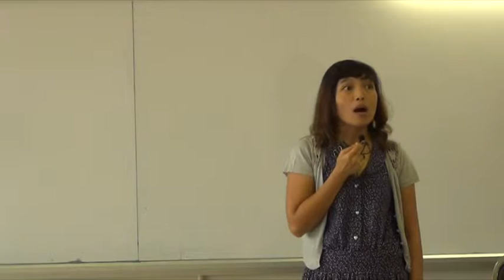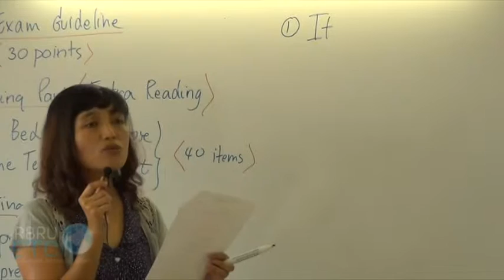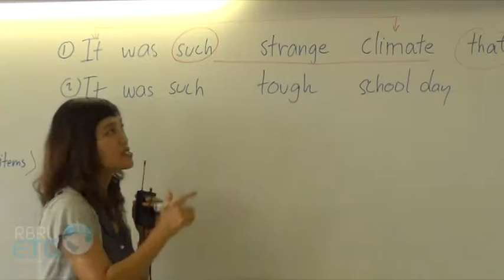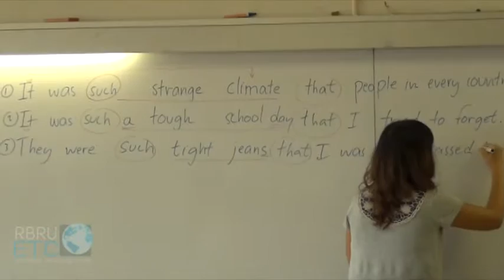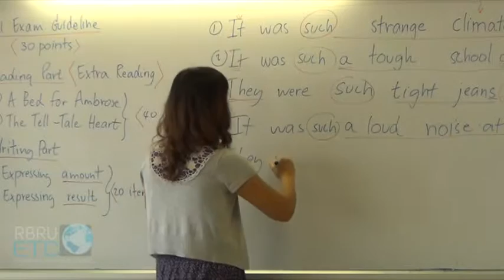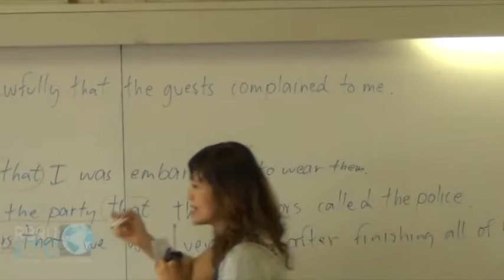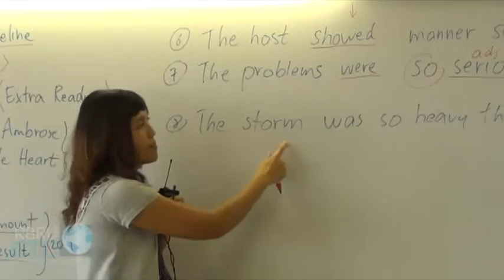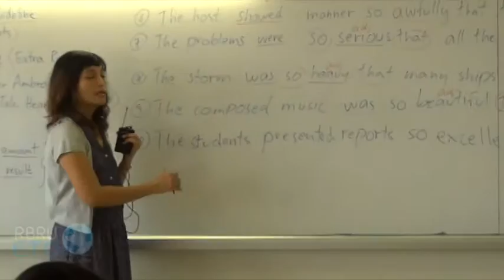รูปและการใช้ภาษาอังกฤษสมัยใหม่ 2 # 10-1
2021502 รูปและการใช้ภาษาอังกฤษสมัยใหม่ 2
โดย อาจารย์กนกวรรณ อยู่ไสว